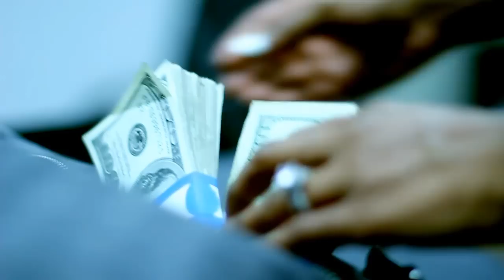Miss Mykie - Currency (Viral)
iDirected. iShot. iColored. iEdited. iYo.
Director/Cam. Op/Editor: Isaac Yowman
Production Company: iYo Visuals
Project: N/A
TRT: 00:00:02:10